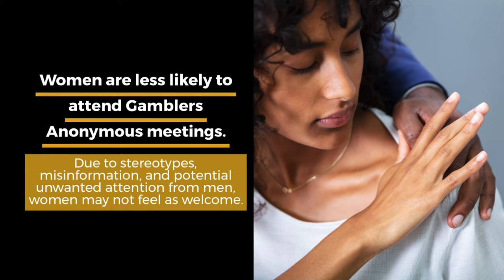Barriers to Women Seeking Treatment for Problem Gambling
At CCGNJ we know that the stereotype for a problem gambler tends to be a man. It’s important to highlight the pervasiveness of problem gambling for women. Older women and women who have experienced a recent lifestyle change or tragedy are most likely to engage in problem gambling habits, but women often gamble for different reasons than men. If you or someone you love is struggling with a gambling problem, no matter your gender, there is help available. Our free and confidential helpline, 800-GAMBLER, is open 24/7.